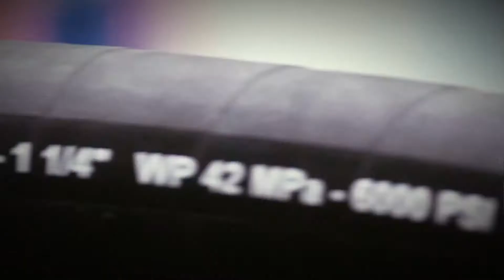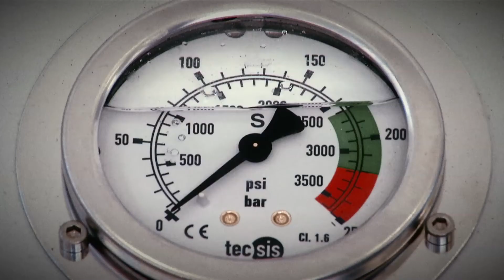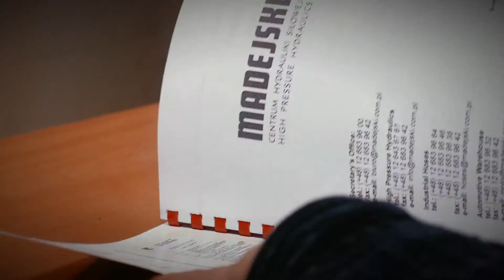MADEJSKI Sp. J. Kraków - prezentacja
Firma Madejski Spółka Jawna istnieje od 1995 roku.

Zajmujemy się działalnością w zakresie produkcji i sprzedaży:

- przewodów wysokiego i niskiego ciśnienia
- węży wysoko- i niskociśnieniowych do produkcji przewodów
- wszelkiego rodzaju zakuć i końcówek do produkcji przewodów wysoko- i niskociśnieniowych wykonanych ze stali węglowej i nierdzewnej
- maszyn do produkcji przewodów wysokiego i niskiego ciśnienia
- złączek i rur wykonanych ze stali węglowej i nierdzewnej
- elementów hydrauliki wysoko- i niskociśnieniowej oraz akcesoriów
- węży przemysłowych
- uszczelnień hydraulicznych m.in. do cylindrów maszyn typu FUCHS (wkrótce ATLAS)
- olejów i cieczy hydraulicznych

Naszymi dostawcami są renomowane i uznane firmy z Polski i ze świata.
Oferowane przez nas produkty posiadają odpowiednie atesty i certyfikaty.

Nowoczesny park maszyn oraz duży magazyn zapewniają naszym klientom szybką i profesjonalną realizację zamówień.

Nasze produkty i towary dostarczamy na rynek wtórny oraz na pierwszy montaż w kraju i za granicą.

W sierpniu 2010 roku jednostka certyfikująca Det Norske Veritas potwierdziła, iż System Zarządzania firmy Madejski Spółka Jawna spełnia wymagania normy ISO 9001:2008.